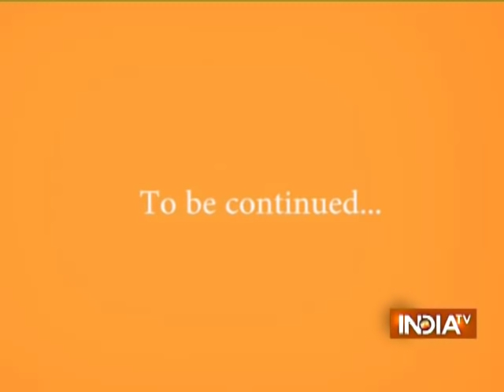OMG: Team Rahul Gandhi battles it out against Shah, Modi in IPL (Indian Political League)